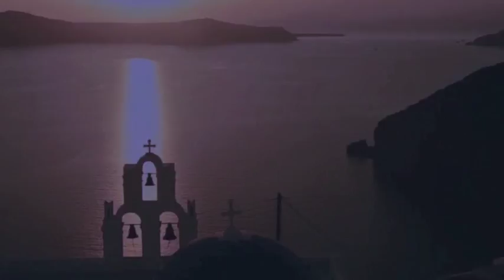BLUE 5 150701